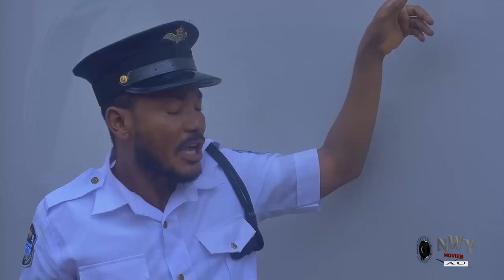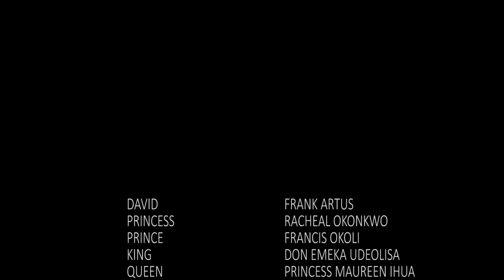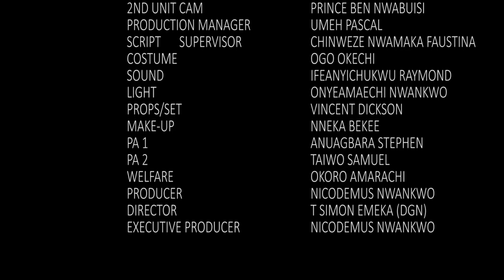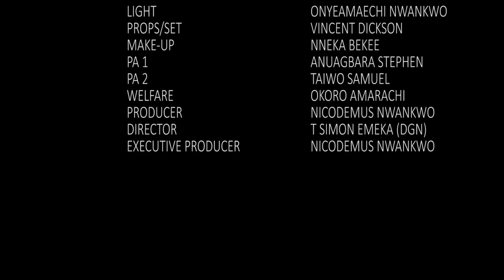He Works In D Palace As A Driver But D Princess Found Love In Him Not knowing He Is Her Step brother